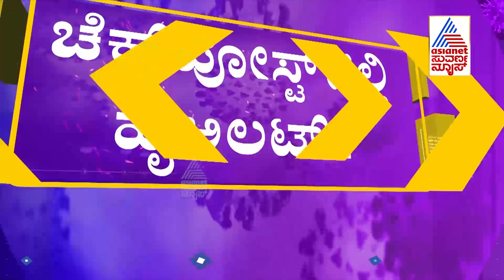ಯಾದಗಿರಿ ಚೆಕ್ ಪೋಸ್ಟ್ ನಲ್ಲಿ ಅಲರ್ಟ್ | Checking Tightened At Border Check-Posts In Yadgir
ಯಾದಗಿರಿ ಚೆಕ್ ಪೋಸ್ಟ್ ನಲ್ಲಿ ಅಲರ್ಟ್ | Checking Tightened At Border Check-Posts In Yadgir | Omicron Virus